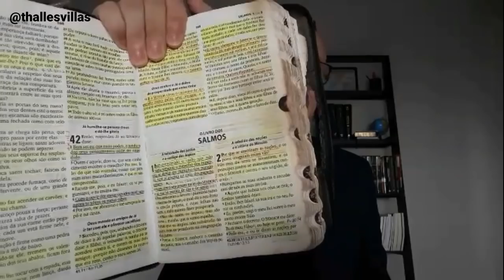Como Meditar Na Palavra De Deus E Aprender 5X Mais | Thalles Villas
🔻🔻 Ferramentas para pregadores 🔻🔻

- Comentário Bíblico Expositivo Warren Wiersbe:

- Dicionário Bíblico VINE:

- Bíblia de Estudo Nova Almeida Atualizada:

Muitos pregadores iniciantes, ao serem convidados para pregar a Palavra, veem-se diante da barreira de montar um esboço de pregação, não sabendo por onde começar, nem o que fazer para preparar um sermão pela primeira vez. Diante disso, eles recorrem a dicas para pregadores iniciantes, para que possam se sair da melhor forma ao pregar a Palavra pela primeira vez.

Neste vídeo, minha proposta é que pregadores iniciantes aprendam a fazer uma pregação, de forma simples e prática, passo a passo, junto comigo. Me esforcei para que este vídeo seja o mais didático possível, para ajudar o maior número de pregadores iniciantes possível.

Muita atenção neste vídeo, pois ele vai te abençoar demais!

Grande abraço,

Pr. Thalles